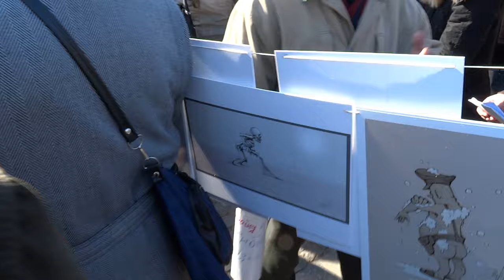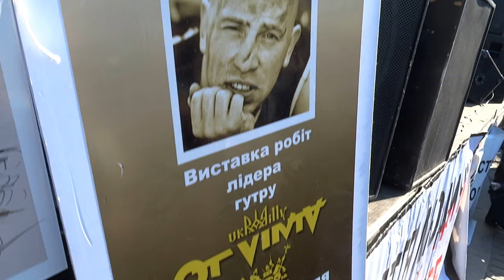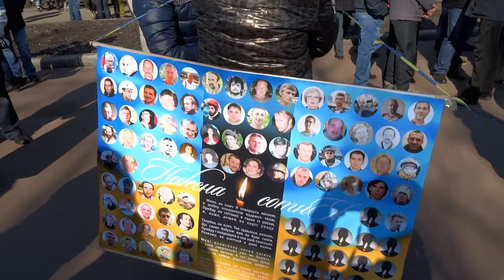Майдан 09.03.14. Харьков, гигантские флаги Украины и «Если» Киплинга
На антивоенном митинге в Харькове девятого марта 2014 года разворачивают вдоль улицы Сумской огромные флаги Украины. Возле памятника Шевченко антипутинские и антивоенные плакаты подняты протестующими против интервенции российских войск в Крым. Со сцены читают стих Редьярда Киплинга «Если» («If»), «Владей собой среди толпы смятенной...».